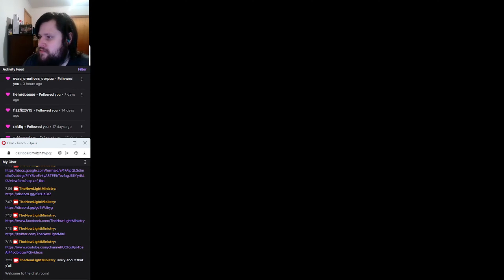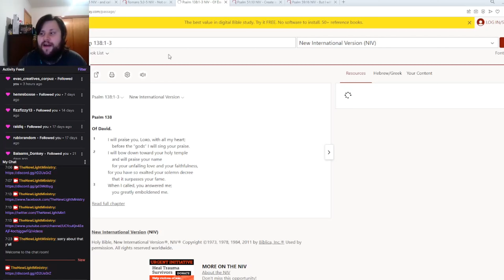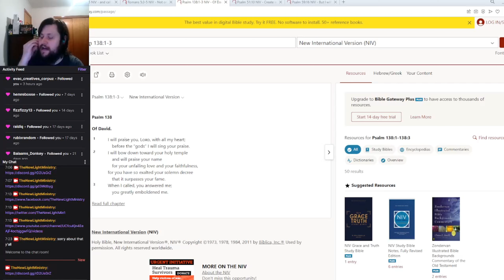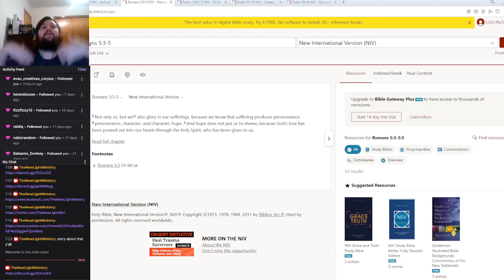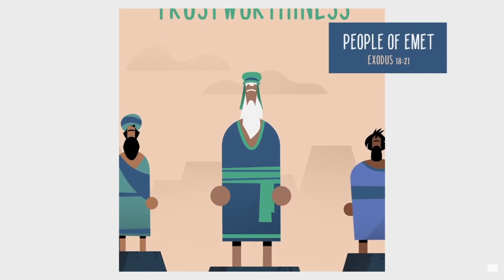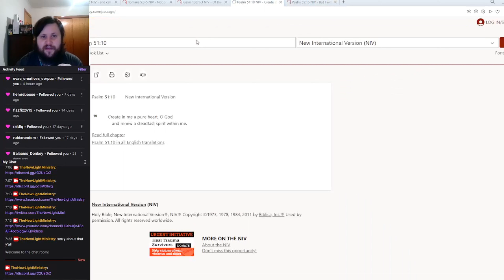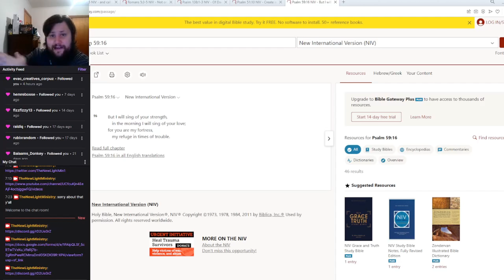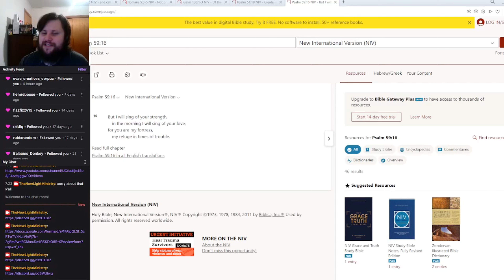Are you in trouble?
are you? do u get trouble ure way? what do u do about it?come in and check it out